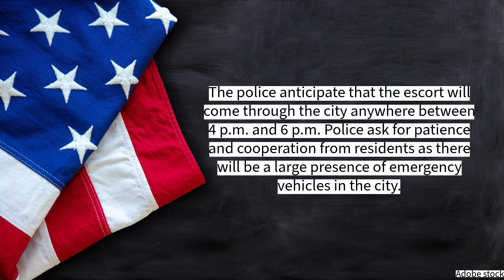Police to escort Casey Frankoski to Lyon's Funeral Home on Monday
The Rensselaer City Police Department announced that it will be escorting Casey Frankoski, a National Guard member who passed away in a Texas helicopter crash, from the Division of Military and Naval Affairs at Albany Airport to Lyon's Funeral Home on Monday.